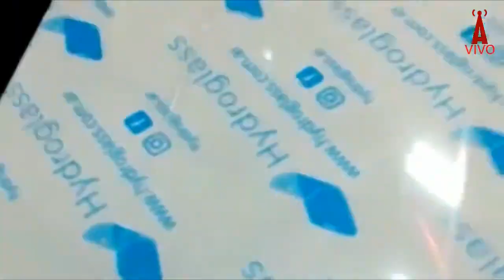PERÓN en Italia • el MITO de Nelly Rivas • ¿Lobos o Roque Pérez? y MÁS [con I. Cloppet]